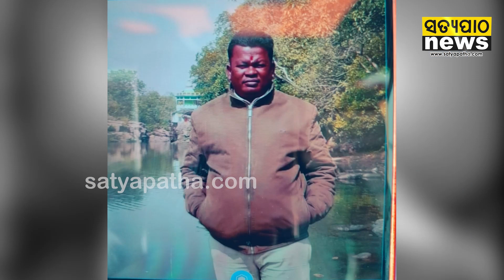ଛୁଟି କହିବ ଗୋପାଳ ପାଗଳ ନାଁ ଭଲ ! Gopal Das leave application for mental Treatment.